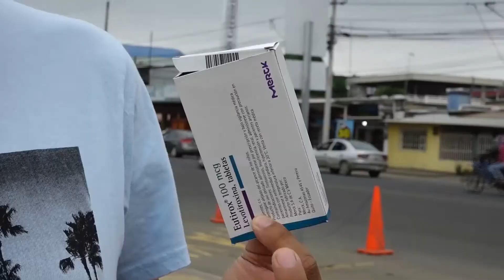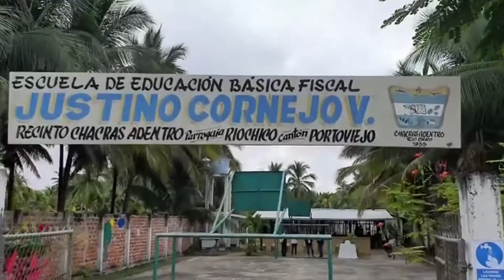PROGRAMA 7 DE JUNIO NEW